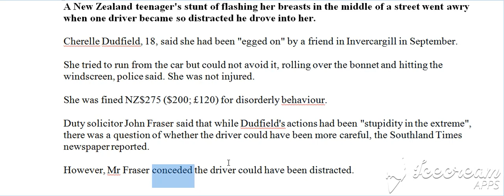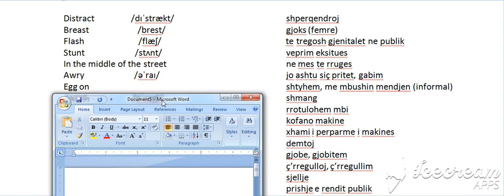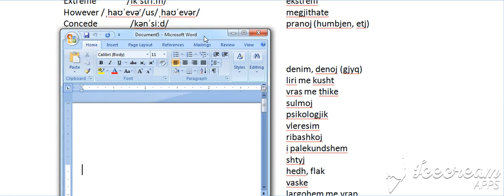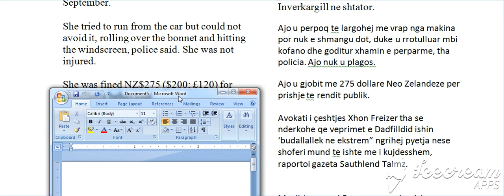Raportet e dyta, Raporti 11, B (Bejini SUBSCRIBE per te pare te githa videot)